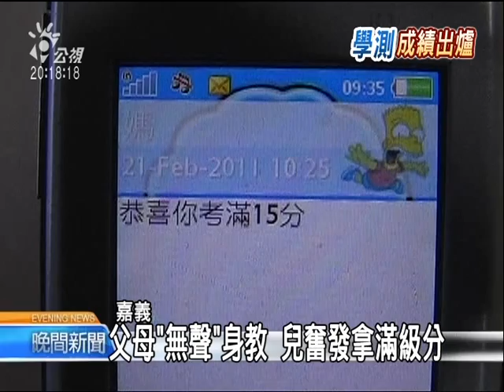20110222 公視晚間新聞 聽障父母無聲身教 兒拿下滿級分